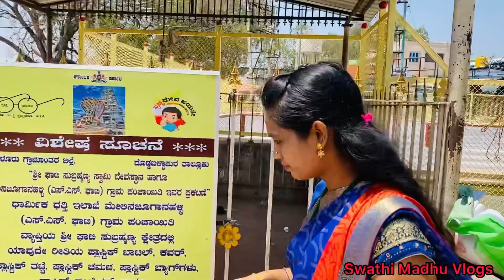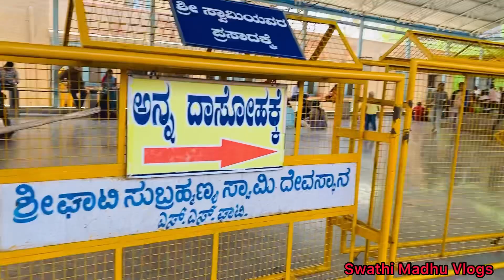ಘಾಟಿ ಸುಬ್ರಮಣ್ಯ || Shri Ghati Subrahmanyam Temple || Kushi ಗೆ ಎರಡನೇ ಬಾರಿ ಮುಡಿ ಕೊಡುವ ಶಾಸ್ತ್ರ॥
This video is all about Shri Ghati Subrahmanyam Temple in kannad .Please watch this video completely in Kannada.

Hiii Everyone,
I am Swathi Madhu
Kannada Youtuber
Hope you guys like this video,please like,comment and share.And if you haven’t subscribed to my channel yet,please subscribe now for more videos like-Kannada vlogs,Bengaluru vlogger,Beauty tips,Makeup tutorials,Housewife routines,Home skincare,Daily vlog,Kannada funny videos,Simply cooking ideas,Daily morning to evening routine,Home remedy and many more in Kannada 😊